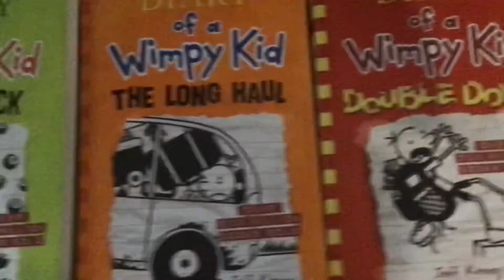Diary of a wimpy kid collection 2.0